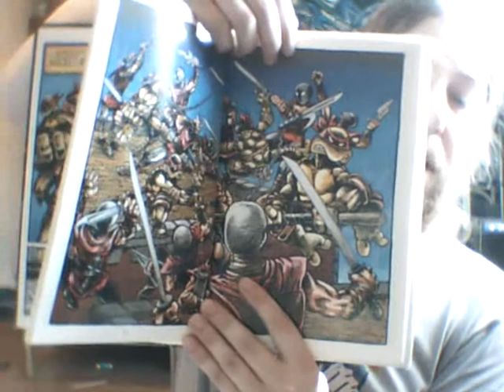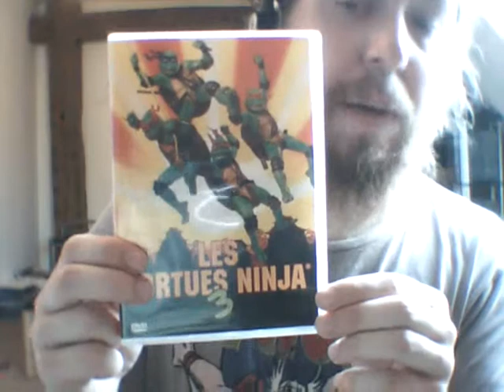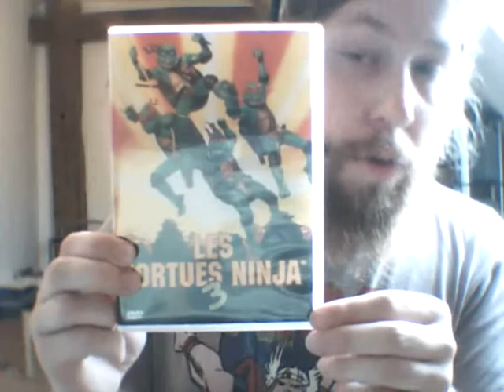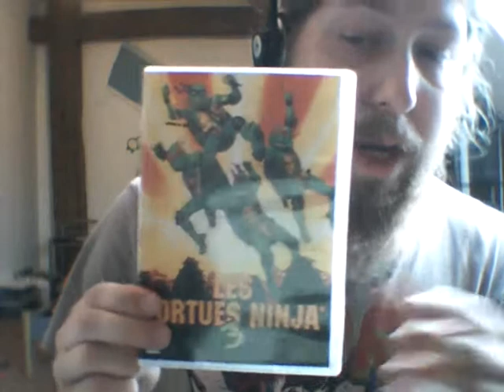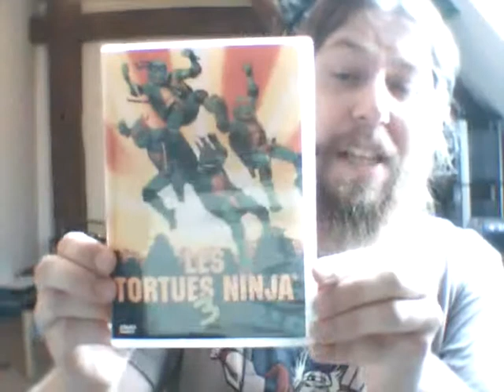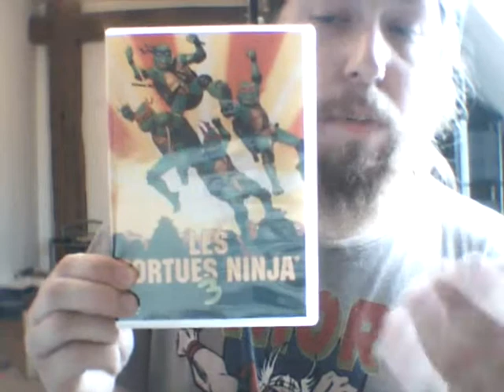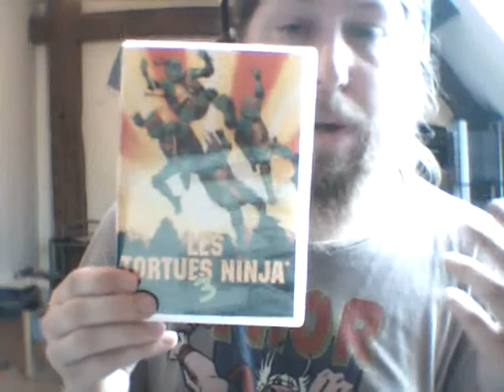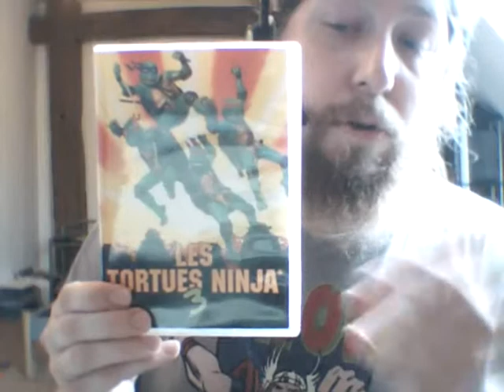Un max de comics n°26 : Vous reprendrez bien un peu de Tortues (Ninja)?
*Cette semaine on sort les pizzas, les nunchakus et les tortues de l'aquarium avec une review spéciale Tortues Ninja! Au programmen une review sur le troisième film qui se déroule dans le japon médiéval : Les Tortues Ninja 3; et une review sur Modern Michelangelo de Playmate Toys!

*Comme d'hab en bonus mes vannes pourries =D! Enjoy. Max